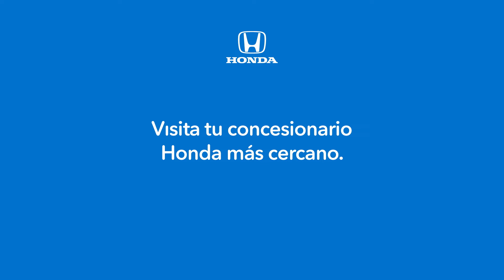Ahorre con 2.9% financiamiento en un Honda HR-V 2022